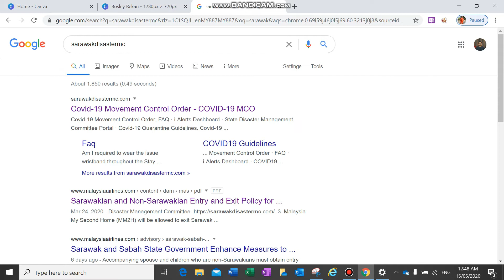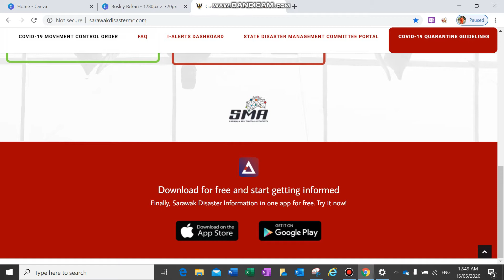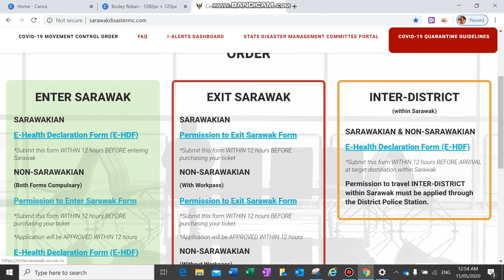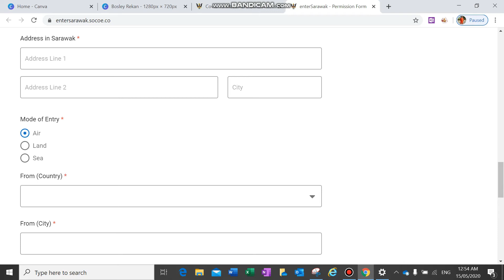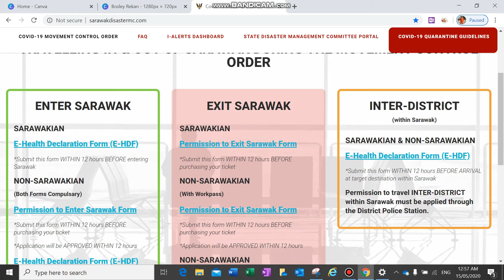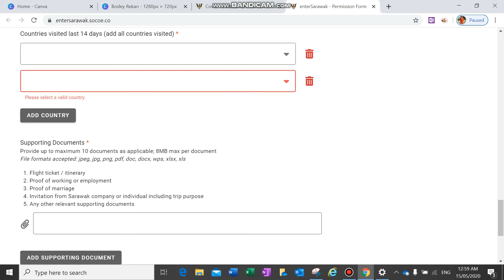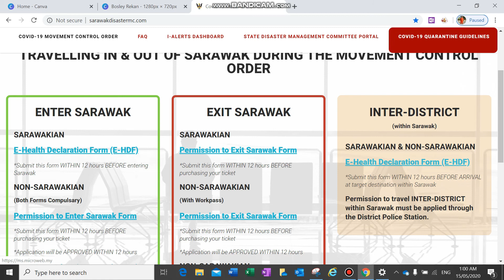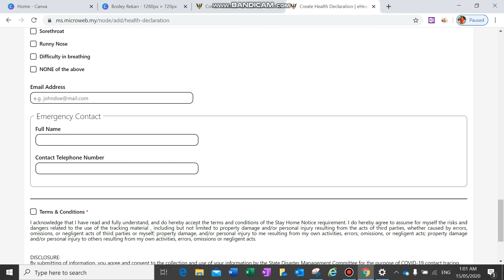Tutorial : kebenaran masuk, keluar dan perjalanan di dalam Sarawak melalui SDMC Online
Tutorial : kebenaran masuk, keluar dan perjalanan di dalam Sarawak melalui SDMC Online. Semoga bermanfaat.